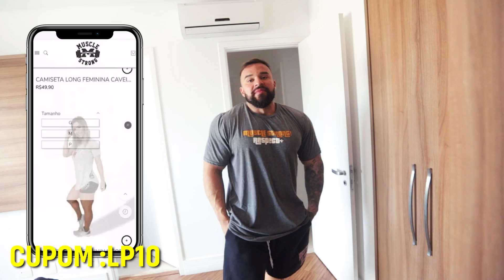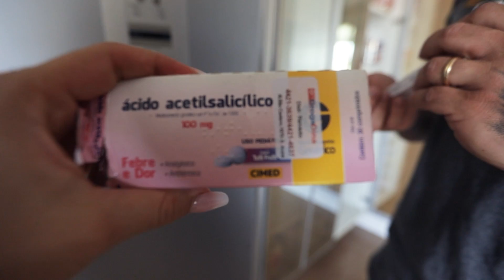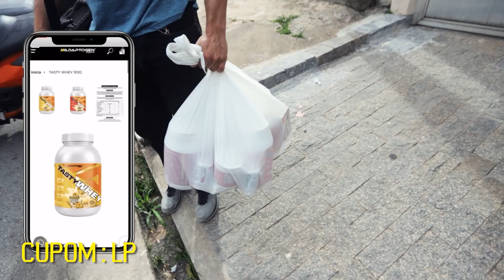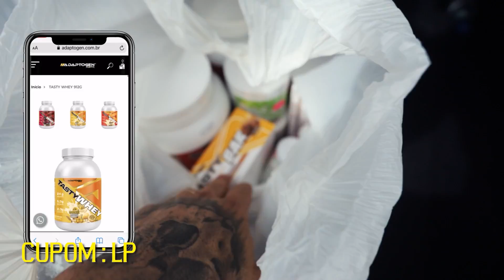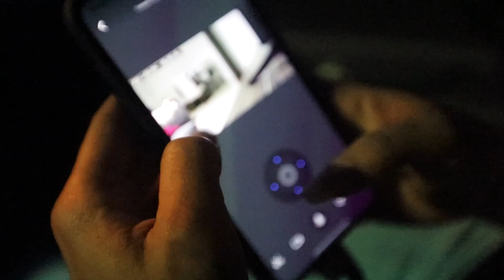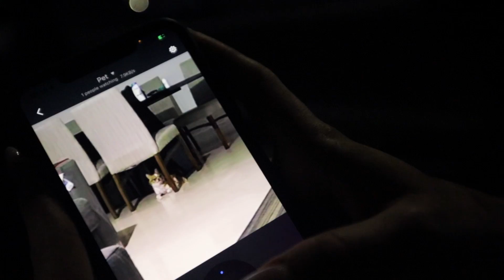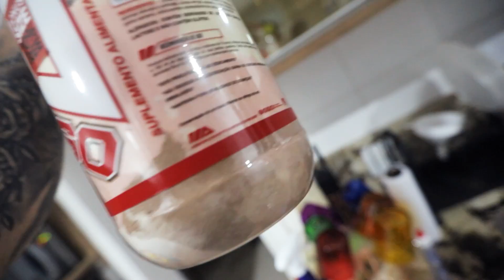COMO ELE REAGIU QUANDO ESCOLHI JULIO BALESTRIN!! *mandou a real*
A REAÇÃO DE MATT JANSEN QUANDO ESCOLHI JULIO BALESTRIN COMO MEU PREPARADOR.

CUPOM: LP

💥HIPERTROFIA EM 20 - O Guia Oficial do BULKING (de 65,00 por 49,90) - passo a passo como executar uma dieta voltada ao ganho de massa muscular em 20 semanas com treinamento incluso!

CUPOM: LP

💥CUPOM LP10!

NOSSOS LIVROS E GUIAS ➡

1️⃣ Adquirir o COMBO CLICANDO NO LINK ABAIXO - de R$75,00 por R$45,00

💥CONSULTORIA ONLINE 💥

MUSCLE STRONG - MARCA DE ROUPAS BRASILEIRA! (entrega no Brasil, EUA e Europa)

➡ MUSCLE STRONG
💥CUPOM LP10!